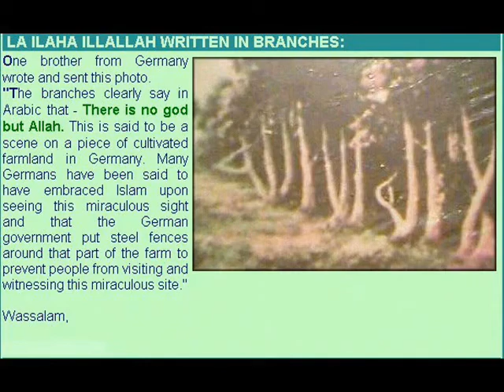مغنى عربى يشرك بالله فقط لاجل الغناء !!!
لمشاهدة الفيديوهات بأقصى سرعه أضغط على أشتراك
برجاء ترك تعليق ولو بسيط لتشجيعنا على المزيد

افلام اكشن
افلام عربي
افلام رعب
افلام 2017
افلام كرتون
افلام اجنبية
افلام اون لاين
افلام عادل امام
افلام عربية
افلام شاروخان
افلام
افلام ياسمين عبد العزيز
افلام يوسف منصور
افلام يوتيوب
افلام يوسف الشريف
افلام يوسف
افلام يوسف شاهين
افلام يوسف وهبى
افلام يونس شلبي
افلام يوري بويكا
افلام يحيى شاهين
افلام وثائقية
افلام ويل سميث
افلام ون بيس
افلام ومسلسلات
افلام والت ديزني
افلام وليد توفيق
افلام وش سجون
افلام واحد صعيدى
افلام وثائقية مترجمة
افلام وحشه
افلام هندي
افلام هندية
افلام هندى اكشن
افلام هندية مترجمة
افلام هريثيك روشان
افلام هاني رمزي
افلام هندى مترجمة
افلام هندية مدبلجة
افلام هندي مترجم
افلام هاري بوتر
ة افلام كرتون
ة افلام اون لاين
افلام كرتون ة
افلام ة اجنبية لل بار فقط
افلام ه ندي
افلام ة كاملة 2014
افلام نور الشريف
افلام نينجا
افلام ناروتو
افلام نيللي
افلام نادية الجندى
افلام نهاية العالم
افلام نور
افلام نجيب محفوظ
افلام نيللي كريم
افلام نجاة
ن** افلام كرتون
افلام مصرية
افلام محمد رمضان
افلام محمد هنيدي
افلام محمد سعد
افلام مصرية جديدة
افلام مصرية 2016
افلام مغامرات
افلام محمود عبد العزيز
افلام مصرية 2017
افلام مصطفى شعبان
م افلام عربية
م افلام كرتون
م افلام اجنبية
م افلام اون لاين
م افلام اجنبى
افلا م العرب
م افلام هندى
م افلام رعب
م افلام جديدة
افلام للكبار بدون حذف
افلام للكبار مترجمة
افلام ليوناردو دي كابريو
افلام للكبار اون لاين
افلام ليام نيسون
افلام ليلى مراد
افلام للاطفال
افلام لودي نت
افلام لي مين هو
افلام للعبة افلام
افلام كوميدي
افلام كارتون
افلام كرتون مدبلجة
افلام كوميدية
افلام كوميدي 2017
افلام كريم عبد العزيز
افلام كرتون باربي
افلام كونان
افلام كرتون عربي
افلامك1
افلام هندى
افلام قديمة
افلام قرش
افلام قلب الاسد
افلام قديسين
افلام قط وفار
افلام قلة الادب
افلام قتالية
افلام قتال الشوارع
افلام قتال السجون
افلام قصص الانبياء
افلام فاندام
افلام فان ديزل
افلام فريد شوقى
افلام فور يو
افلام فانتازيا
افلام فريد
افلام فاتن حمامة
افلام فؤاد المهندس
افلام فريد الاطرش
افلام فشار
ف افلام اجنبية
ف افلام هنديه
في افلام الكرتون
ف افلام اكشن
افلام في السينما
افلام في البحر
افلام في سينما سيتي ستارز
افلام غموض
افلام غادة عادل
افلام غامبول
افلام غير معروفة
افلام غسان مطر
افلام غموض 2016
افلام غامضة
افلام غموض وتشويق
افلام غوريلا
افلام غموض 2017
افلام عربى 2017
افلام عيد الاضحى
افلام عربية 2016
افلام عربية جديدة
افلام عبد الحليم
افلام عادل الامام
افلام عيد الفطر 2017
ع افلام اون لاين
افلام ع 2015
افلام ع جديدة
افلام ع البحر
افلام ع الايفون
افلام ع النت
افلام ع 2014
افلام ع يوتيوب
افلام ع الناصية
افلام ظافر العابدين المصرية
افلام ظاظا
افلام ظرف طارق
افلام روك
افلام ظلم
افلام طريفة
افلام ظرف طارق كامل
افلام ظرف صحي كامل 2014
افلام ظواهر غريبة
افلام ظالم ومظلوم
افلام ظ
افلام طلعت زكريا
افلام طبخ
افلام طارق علام
افلام طارق العريان
افلام طائرات
افلام طيور الجنه
افلام طارق الشيخ
افلام طارق لطفى
افلام طريق الموت
افلام طرد الارواح
افلام ضحك
افلام ضياء الميرغني
افلام ضرب واكشن
افلام ضحك اطفال
افلام ضد الاكتئاب
افلام مضحكة
افلام ضحك 2015
افلام ضحك 2018
افلام ضحك عربى
افلام ضياء عبد الخالق
عرض افلام
افلام صلاح ذو الفقار
افلام صباح
افلام صعبة
افلام صالح سليم
افلام صيف 2017
افلام صابر جوجل
افلام صلصال
افلام صلاح عبدالله
افلام صلاح الدين
افلام صلاح قابيل
ص** افلام كرتون
ص** افلام هنديه
ص** افلام رعب
ص** افلام اجنبيه
ص** افلام كرتون س**
ص** افلام كرتون رومانسيه
ص** افلام اكشن
ص** افلام كرتون بنات
ص** افلام مرعبه
ص** افلام كرتون سبيس تون
افلام شاهد كابور
افلام شاروخان الاكشن
افلام شاروخان 2017
افلام شاروخان وكاجول
افلام شادية
افلام شادي سرور
افلام شاروخان الجديدة
افلام شاروخان كاملة
افلام شمس البارودي
افلام ش الهرم
افلام فلاش
اجمل افلام ش
افلام سلمان خان
افلام سلفستر
افلام سينما
افلام سمك القرش
افلام سبايدر مان
افلام سعاد حسني
افلام سلفستر ستالون
افلام سندريلا
افلام سوبر مان
افلام سمير غانم
افلام زمان
افلام زومبي
افلام زكى شان
افلام زى الوان
افلام زومبي رعب
افلام زي افلام
افلام زكى رستم
افلام زومبي مترجم
افلام زومبي 2015
افلام زومبي 2017
زي افلام
افلام زي الوان
افلام ذا روك
افلام زنقة ستات
افلام زك*
افلام ز كوم
افلام زينبا
ز ى افلام
افلام رومانسية للكبار
افلام رعب 2016
افلام رعب جدا
افلام رام شاران
افلام رامبو
افلام رامز جلال
افلام رعب مترجم
افلام رانبير كابور
افلام رعب للكبار